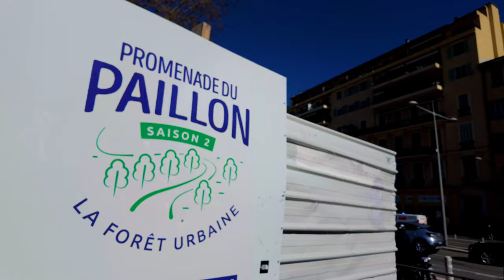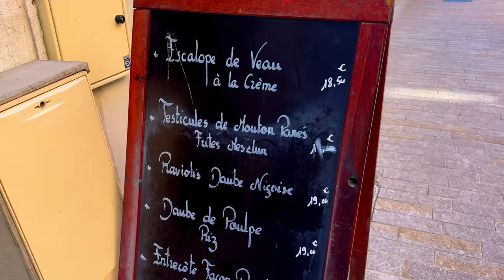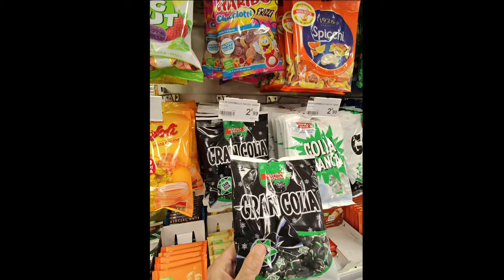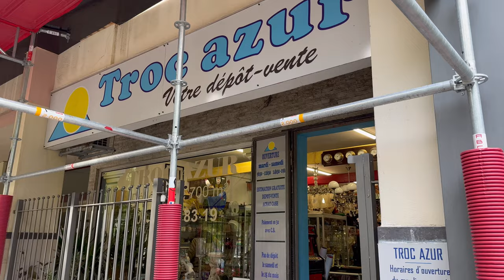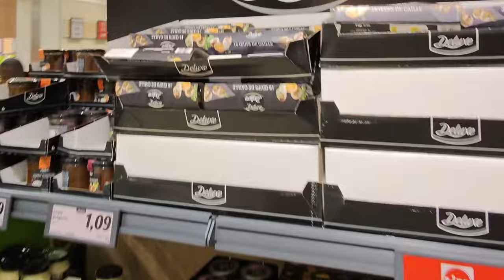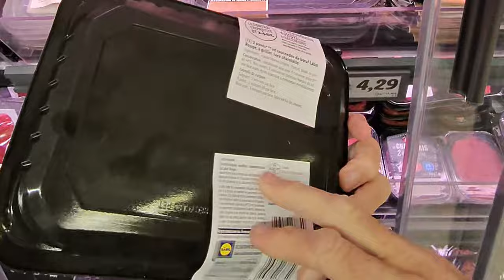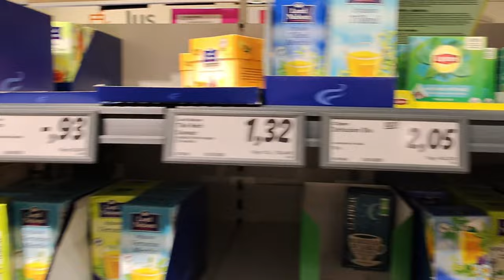NICE On A Budget! What’s Our Daily Life REALLY Like? Our Fave CHEAP Eats, Shops + Chargers! 🚙🇫🇷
NICE On A Budget! What’s Our Daily Life REALLY Like? Fave CHEAP Places To Shop, Eat + Charge! 🇫🇷

Mr Boo’s Airbnbs

Piscine Saint François

Chez Felix

Rene Socca

Asiana

Spesa Italia

Boucherie de la Tour

Lidl

  Links to other Products reviewed on the channel:

1.  Woowind Tyre Pump
2.  Holts Emergency Puncture Repair Kit
3.  Topdon JS 2000 Jump Starter
4.  USB A Splitter
5.  Scotch 10KG Tape
7.  USB roof Light
8.  Handirack Roof Rack